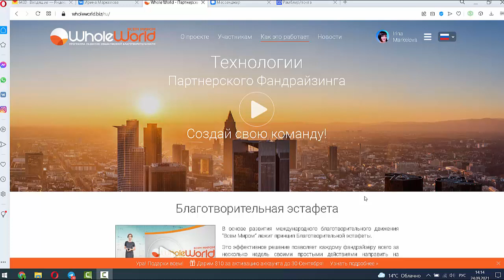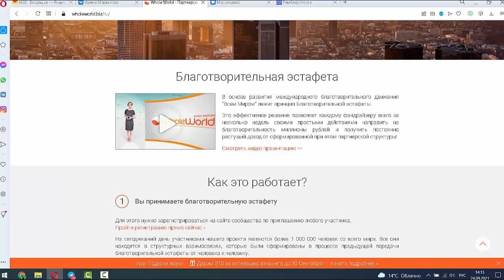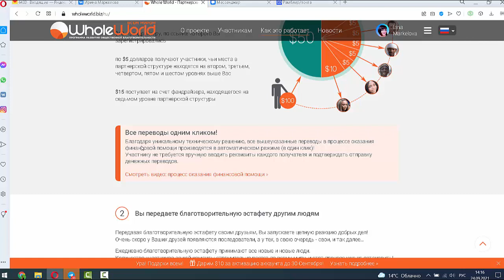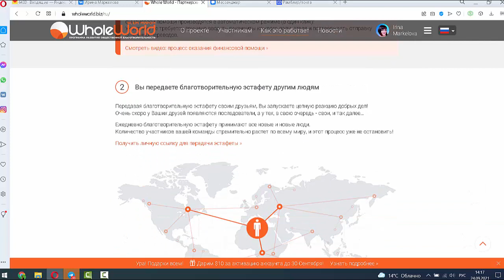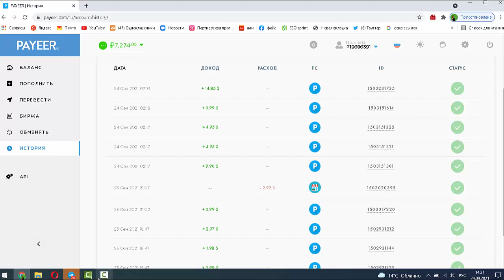Как работает эстафета в проекте Whole World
Система WholeWorld работает 10й год!

➡1.Вы принимаете благотворительную эстафету
и совершаете небольшое пожертвование.
➡2. Передаете эстафету другим людям,
и они делают то же самое.
➡3. Начинаете получать денежные переводы
от людей со всего мира.